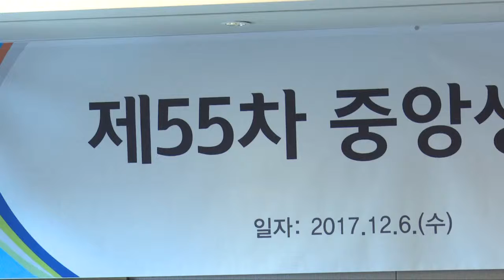제55차 중앙생활보장위원회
제55차 중앙생활보장위, 종합계획 추진현황 점검
- 운영규정 개선을 통해 위원회 논의구조 활성화 및 민간 의견수렵 과정도 강화 -

보건복지부 박능후 장관은 12월6일 오전 프레스센터에서 제55차 중앙생활보장위원회*를 개최하였다.

박능후 보건복지부 장관:
"제1차 기초생활보장 종합계획 발표 이후에 진행되고 있는 사항들을 점검해 보시고 좋은 의견 주시기 바랍니다."

이번 위원회에서는 제1차 기초생활보장 종합계획-’18-20년 추진현황 및 중위소득 산출방식 개선 상황을 점검하고 ‘중앙생활보장위원회 운영규정’ 개정안을 의결하였다.
   * 기초생활보장법에 따라 기준 중위소득, 수급자 선정기준·최저보장수준 등 제도 관련 주요 사항을 심의·의결하는 기구-위원장 : 보건복지부장관

지난 8월 수립·공표된 제1차 기초생활보장 종합계획은 ’18년부터 ’20년까지 시행되며, 빈곤사각지대 해소, 보장수준 강화, 탈빈곤 촉진, 빈곤예방, 사후관리 등 5대 분야 주요과제의 이행을 위한 예산확보, 관련 지침 및 법령 개정 등이 차질 없이 진행되고 있다.

보건복지부는 경제여건 악화로 인한 소득증가율 하락 및 국가통계개편계획에 따라 ’18년 시행 예정인 통계청의 중위소득 산출 자료원 변경 ‘가계동향조사→가계금융복지조사’ 등을 고려하여,

민간전문가 및 관계부처공무원-복지부, 기획재정부, 통계청- 등으로 구성된 기준 중위소득* 산출방식 개편을 위한 TF를 ’18년 1월부터 7월까지 구성·운영할 계획임을 위원회에 보고하였다.
   * ’17년 현재, 기준 중위소득 활용 사업은 10개 부처 66개 사업

중앙생활보장위원회 운영규정 개정안은 위원회의 총괄기능 강화 및 논의의 실효성 제고를 위한 운영체계 보완이 골자이다.

운영규정 개정을 통해 종합계획 추진현황의 보고를 정례화하고, 상정 안건의 효율적 검토를 위해 구성한 분야별 소위원회에 소위원회 위원이 아닌 중앙생활보장위원회 위원도 직접 참석하여 안건을 검토할 수 있도록 하여 논의의 실효성을 확보하며, 시민단체 등의 제도개선 의견 청취를 강화하였다.

박능후 장관은 “이번 중앙생활보장위원회 보고 및 의결에 따라 제1차 기초생활보장 종합계획 추진상 미비점을 보완하여 시행에 차질이 없도록 하고, 부처간 협업 강화 및 민간 의견수렴 확대를 통해 개선방향을 꾸준히 모색해 나가겠다”고 밝혔다.

기초생활보장 맞춤형 급여 신청은 주민등록 주소지 읍면동 주민센터에서 가능하며, 부양의무자 기준 완화 등 제도 관련 문의는 보건복지콜센터‘국번없이 129’, 주거급여 콜센터 ‘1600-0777‘를 이용하면 된다.